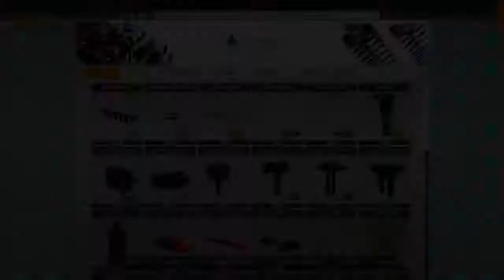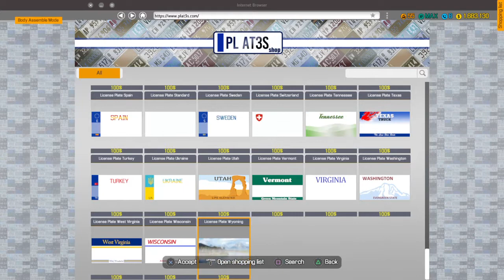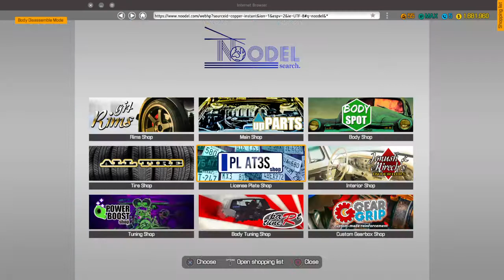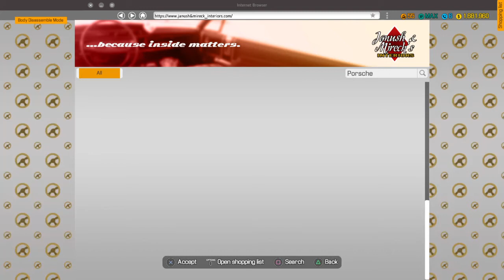Car Mechanic Simulator junkyard 911 refurbish part 7